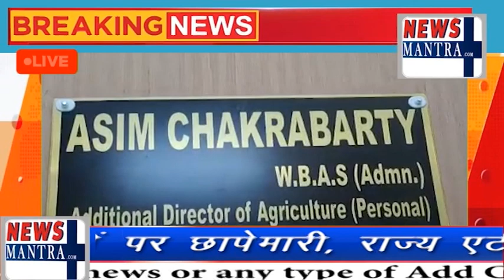खाद की कालाबाजारी रोकने की मांग में किसानों ने निकाली रैली